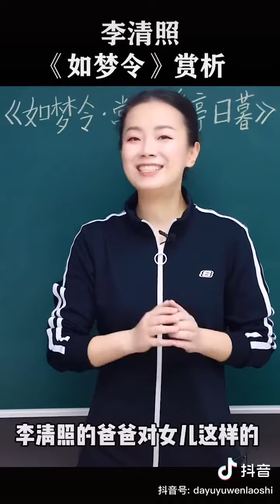杨老师中文课：李清照的如梦令